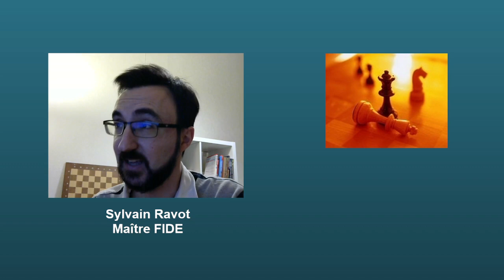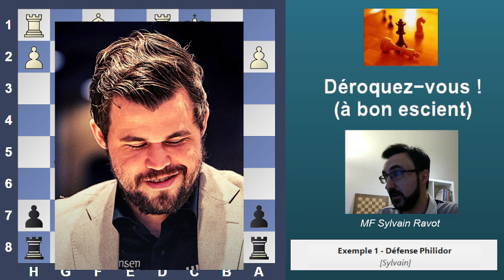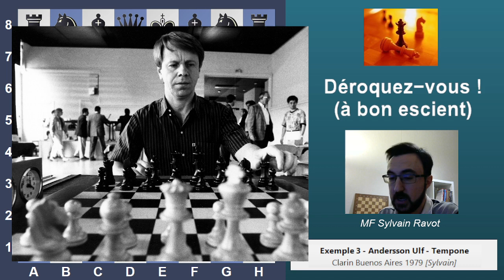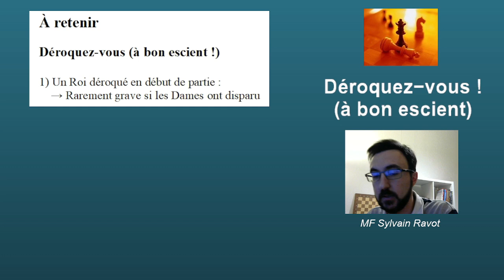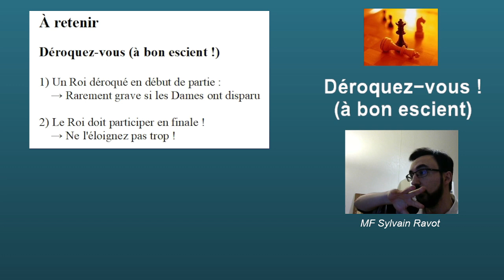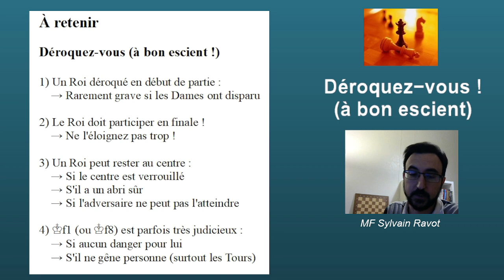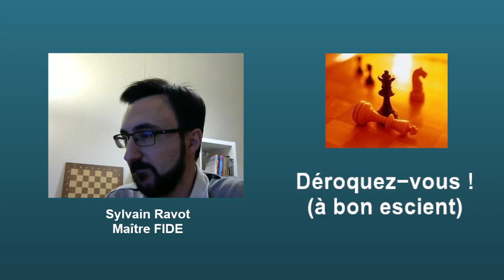Conseil de la semaine #40 - Déroquez-vous ! 😯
Dans ce 40e Conseil de la semaine, on parle des cas où non seulement ce n'est pas grave d'être déroqué, mais même de ceux où on a carrément intérêt à se déroquer volontairement.

Merci à Lampi0n pour les animations d'introduction et de fin.

0:00 : Introduction
1:47 : Déroqué dès le début !
15:54 : Roquer ou ne pas roquer ?
21:45 : Exemple plus avancé
26:24 : A RETENIR
28:10 : 2 EXERCICES
31:48 : Conclusion